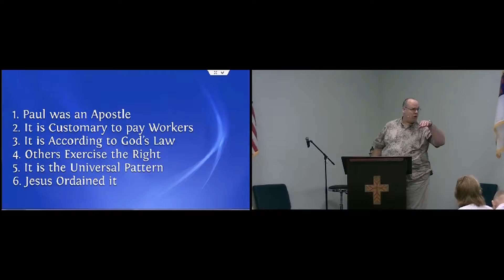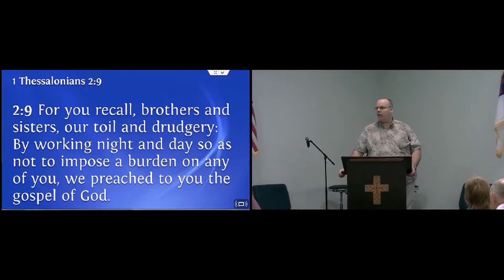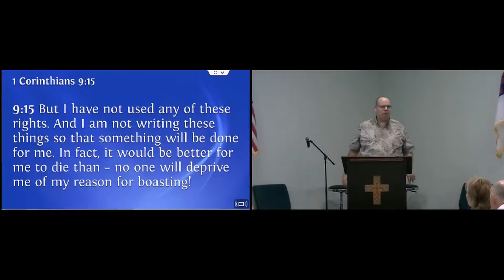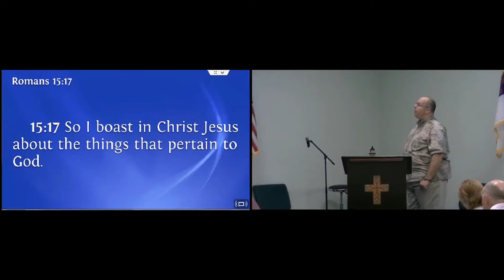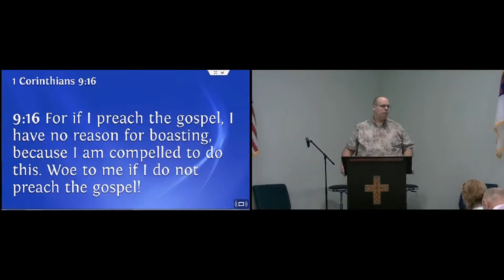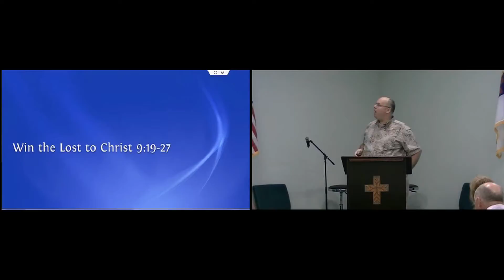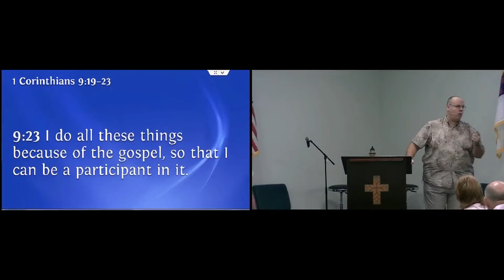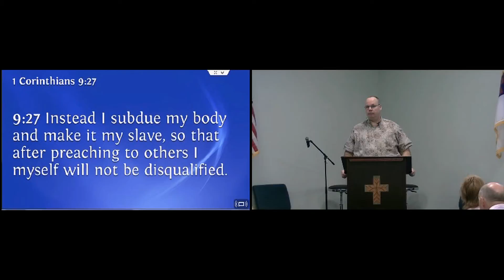Message 10-06-2013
Refusing to use your Liberty 1st Corinthians 9:15-27